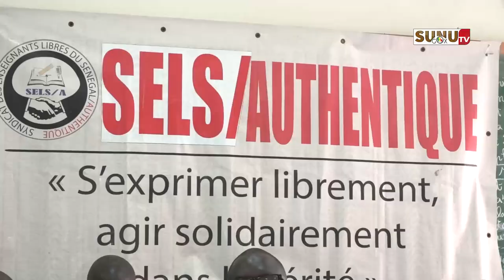Lutte syndicale : SELS/A divorce d’avec la CSA et décide de travailler avec la FGTS/B